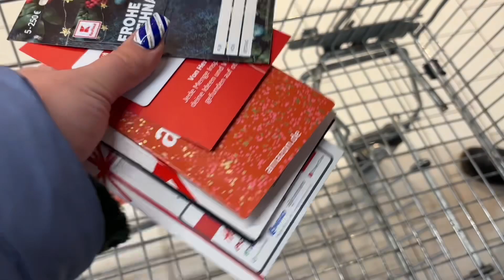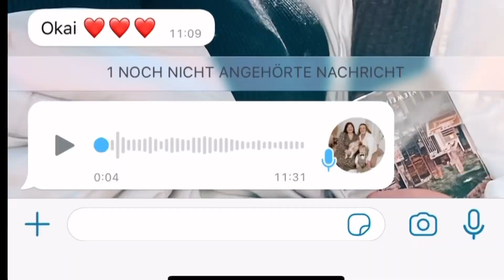Es weihnachtet bei Familie Gaga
Gefilmt habe ich mit

Du kannst dir natürlich die Produkte gerne woanders kaufen . Der link ist lediglich ein Vorschlag , damit du dir das Produkt erstmal anschauen kannst .

IMPRESSUM

Angaben gemäß §5TMG
Verantwortliche Person
Vivien Repa
Beautyxxvivi

Gleichzeitig verantwortlich
für den Inhalt gemäß §    55 Abs.2RSTV

Vivien Repa
94060 Pocking
Deutschland
(Vollständige Adresse auf Anfrage da Privatperson)